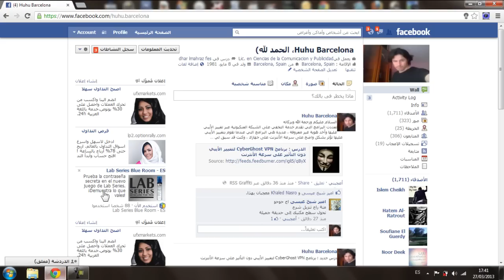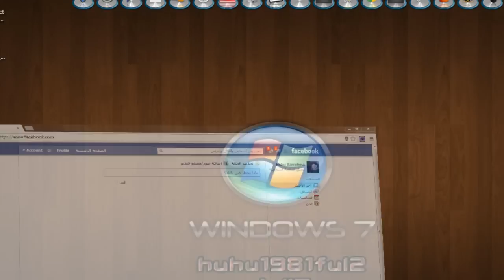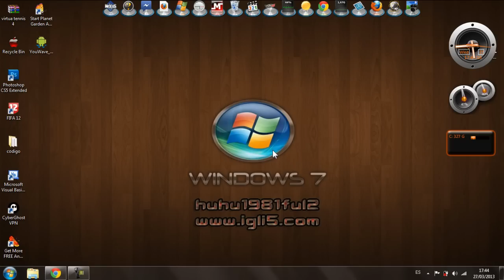كيف ترفع الحظر عنك في التعليق على الفيسبوك بطريقة سهلة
للمزيد على هذا الرابط

رابط قناة الأخ الكريم المذكور في الشرح

㋡═☞- ㋡═☞- ㋡═☞ 【huhu】【1981】【ful2】 ☜═㋡ ☜═㋡ ☜═㋡